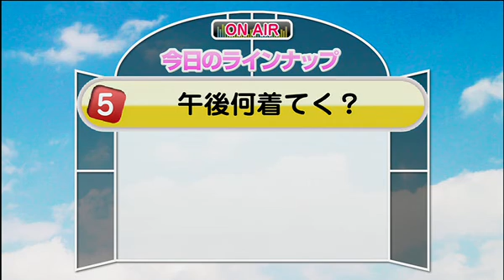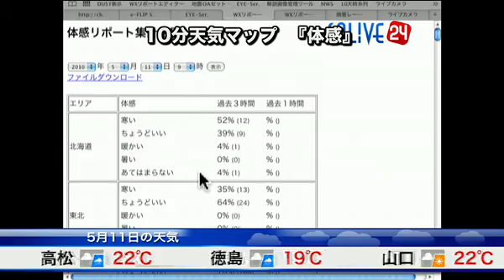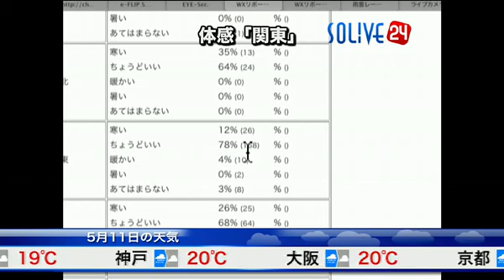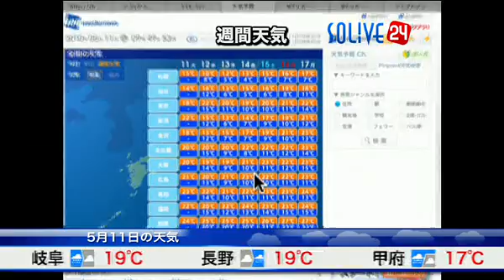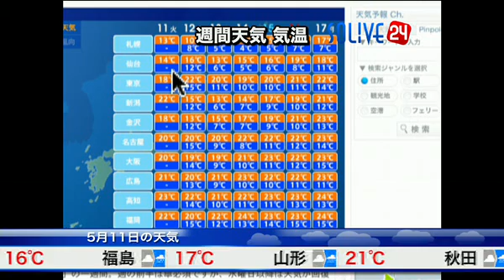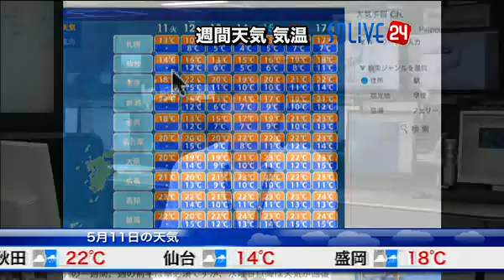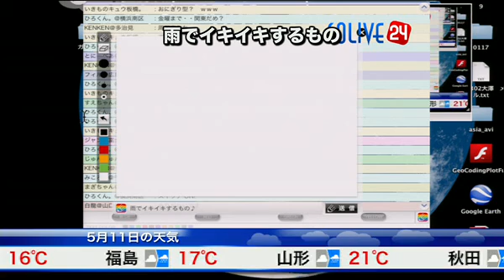SOLiVE24 (SOLiVE サンシャイン) 2010-05-11 09:08:00〜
【SOLiVE サンシャイン: 〜天気と元気を笑顔でお届け〜】
朝の忙しい時間が一段落し始める頃。ちょっと遅めに起きた方には眩しすぎるくらい元気なお姉さんが、天気を楽しくお伝えします。全国各地からのウェザーリポートが最も届けられる時間帯。絶え間なく届けられるリポートの波に、キャスターと一緒に呑み込まれながら、一日のペースをつかむなんてどうでしょう？グズグズしたって始まらない！さぁ、今日も元気に行っときしょう！